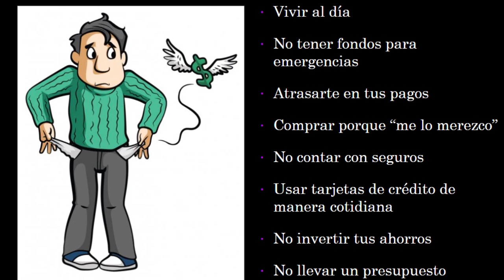NO PLANIFIQUES tus finanzas personales SIN SABER ESTO - No lo hagas sin saber - Episodio 1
Conoce junto a Karla Costal los secretos y tips para mejorar tus finanzas personales. En este episodio, lo que tienes que saber para planificarlas!